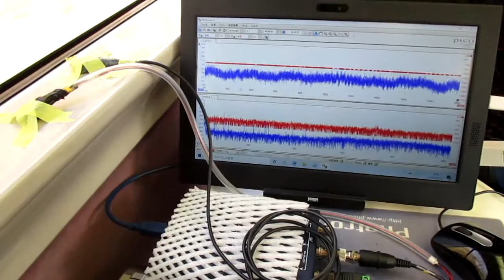超音波を利用した「振動計測技術」